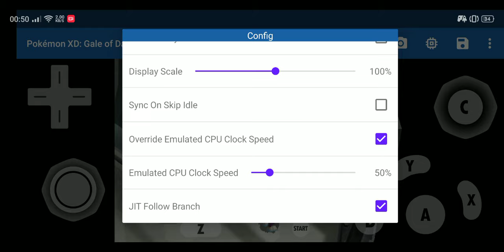Pokémon XD Gale of Darkness, dolphin emulator, snapdragon 710.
К сожалению игра виснет(((